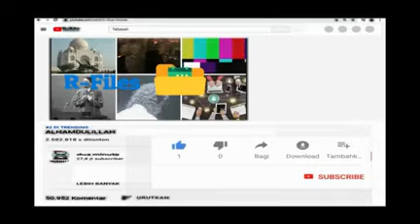PERHATIAN WULAN KEPADA JOKO